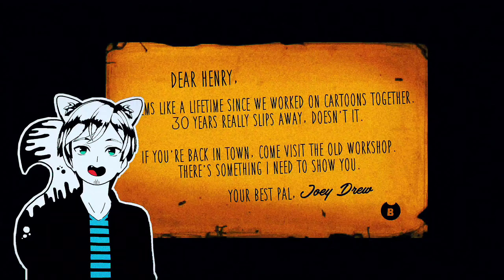BENDY ON MOBILE IS INSANE! - Playing Bendy and the Ink Machine: Chapter One on mobile.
Or on Instagram @cartoonfoxguy
Also follow me on the Threads app

contentcreator youtuber youtubevideo content